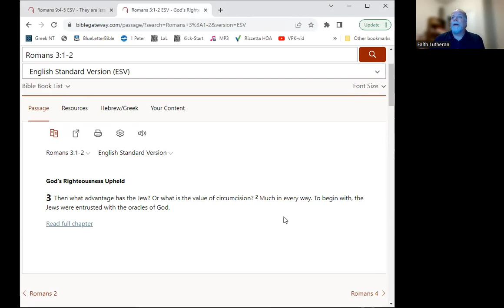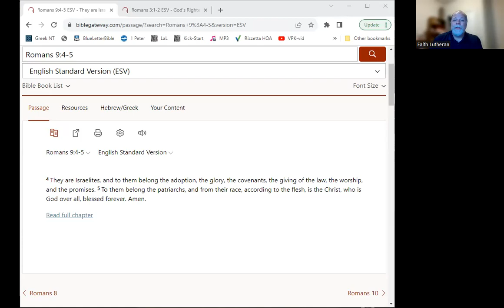Romans 9:4-5 "Israel was Greatly Blessed!"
Join us as we go through Romans verse by verse to learn about God and our lives and salvation.

In this video, we look at Romans 9:4-5 where Romans talks about the blessings and benefits the people of Israel received including an astounding proclamation of the Jesus' divinity.

Bible Study Devotion for August 3, 2023